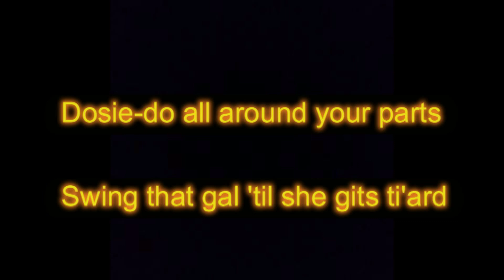I’m An Old Cowhand (From The Rio Grande) - Sons of the Pioneer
Sons of the Pioneers & Roy Rogers

Yipee-yi-o-kie-yay, Yipee-yi-o-kie-yay
I'm an old cowhand from the Rio Grande
And I sing the songs in the cowboy band

Chorus:
I know all the songs that the cowboys know
About the big corral where the dogies go
'Cause I learned 'em all on the radio.

Yipee-yi-o-kie-yay, Yipee-yi-o-kie-yay
He's an old cowhand from the Rio Grande
And he plays the fiddle in the cowboy band.

--- Instrumental ---

Yipee-yi-o-kie-yay, yipee-yi-o-kie-yay
And he calls the dance in the cowboy band.

Caller's Chorus:
Dosie-do all around your pard
Swing that gal 'til she gits tired
Allemande left in your own backyard.

Yipee-yi-o-kie-yay, yipee-yi-o-kie-yay
And he plays guitar in the cowboy band.

--- Instrumental ---

Yipee-yi-o-kie-yay, yipee-yi-o-kie-yay
And he plays the bass in the cowboy band.

--- Instrumental ---

Yipee-yi-o-kie-yay, yipee-yi-o-kie-yay

--- Instrumental ---

Yipee-yi-o-kie-yay, yipee-yi-o-kie-yay

Oooeeeeoooooeeeeoooooaaaaaeeeeoooooo. (yodeling)

Oooeeeeoooooeeeeoooooaaaaaeeeeooooo. (yodeling)

Yipee-yi-o-kie-yay, yipee-yi-o-kie-yay
This song is from the album "Empty Saddles [MCA]".